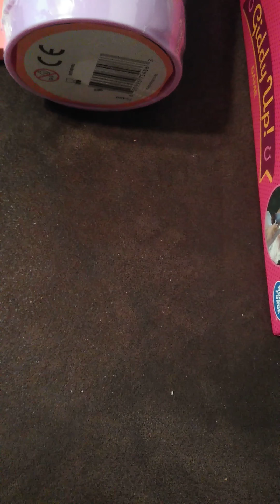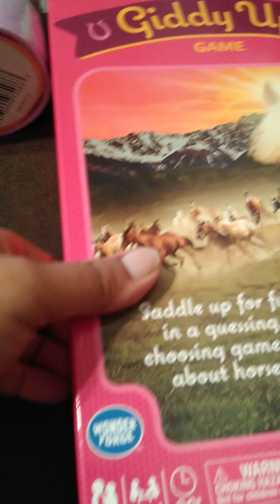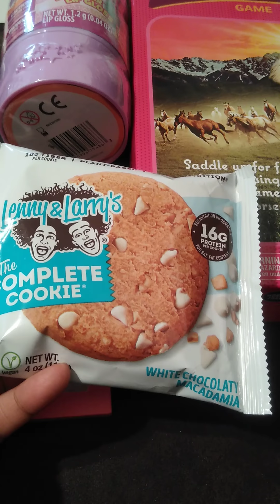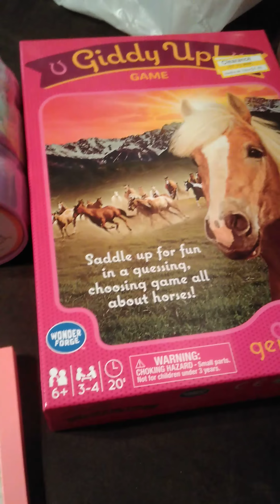My daughter birthday hual 🎂